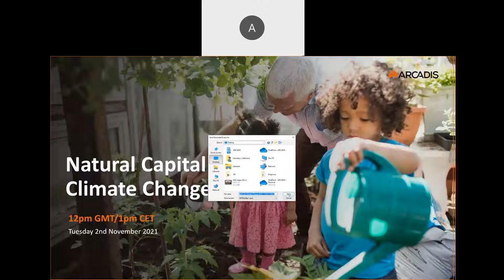Natural Capital and Climate Change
Climate change is having seriously negative effects on our biodiversity which affects us now and will impact on our ability to secure a sustainable future.

But climate change and biodiversity are inexorably linked, and enhancing biodiversity will help both mitigate future climate change through locking carbon in our habitats and soils and also provide opportunities to adapt to the changes which have, and will continue to happen.

Hear our virtual panel discuss their views on how climate change is affecting our biodiversity and where the opportunities lie to enhance biodiversity and realise multiple benefits in terms of climate change mitigation and adaptation.